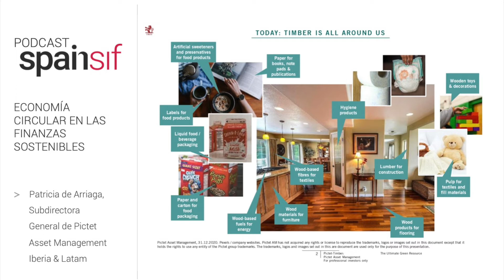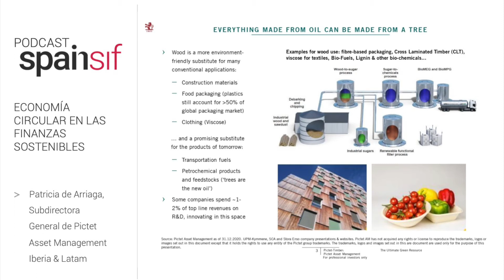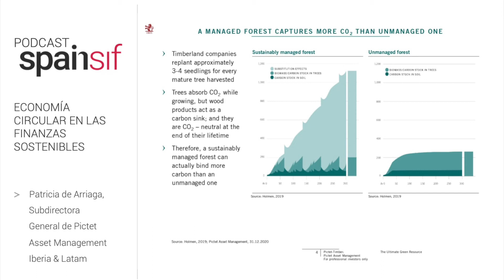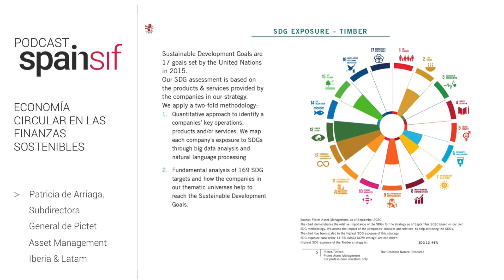Podcast Spainsif: Serie sobre Economía Circular en la Inversión Sostenible. Pictet AM.